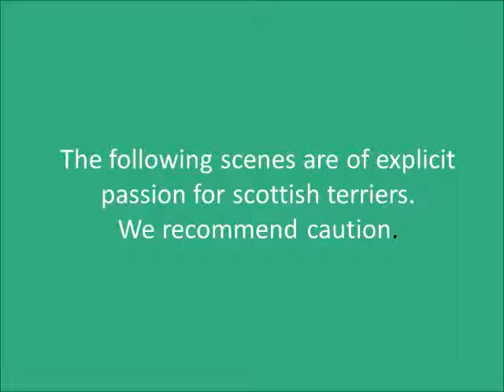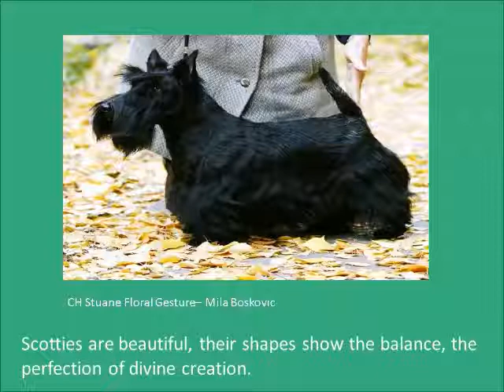Why We Love Scottish Terriers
The most basic reasons explaining why we love scotties .